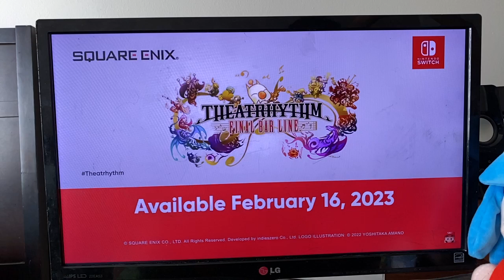SDTK Dump for 60 bucks | Theatrhythm FINAL BAR LINE (9.13.2022 Nintendo DIRECT)